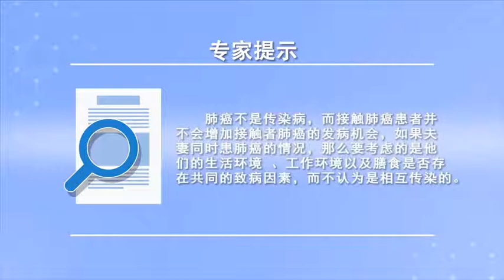夫妻同时患肺癌是传染的吗 徐智 陆军军医大学新桥医院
首先需要明确一点肺癌不是传染病，那接触肺癌患者并不会增加接触者肺癌的发病机会，我们在临床上面也很少见到夫妻同时患肺癌的情况，那么如果夫妻同时患肺癌要考虑的是他们的生活环境、工作环境以及膳食是否存在患肺癌的共同因素，而不认为是相互传染的对这一点。我觉得老百姓应该解除这方面的恐惧心理这是第一个。第二个经常有患者问我很亲密的家属患了肺癌那以后在生活中我需不需要跟他进行生活上的隔离，最常见的餐具要不要分开、住的房间要不要分开，家里有个小孩要不要分开，要不要隔离。其实这一切的话都是因为对肺癌缺乏一个准确的认识。

Is it infectious for husband and wife to have lung cancer at the same time
First of all, we need to make it clear that lung cancer is not an infectious disease, The exposure to lung cancer does not increase the risk of lung cancer, We seldom see couples suffering from lung cancer at the same time in clinical practice, So if husband and wife suffer from lung cancer at the same time, they should consider whether their living environment, working environment and diet have the common factors of lung cancer, And don't think it's contagious. I think the common people should get rid of this fear. This is the first one. The second one often asked my close family if I needed to be isolated from them in life after they had lung cancer, Do you want to separate the most common tableware and the rooms you live in, Do you want to separate a child at home, Do you want to be quarantined. In fact, all these words are due to the lack of an accurate understanding of lung cancer.